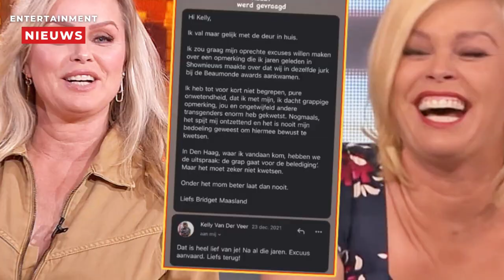Bridget Maasland heeft geen vertrouwen in de educatie van kinderen Wietze de Jager!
Bridget Maasland uit haar bezorgdheid over de scholing van de kinderen van Wietze de Jager, die onlangs naar Bonaire zijn verhuisd. Ze benadrukt dat ze begrijpt dat Nicolette Kluijver terug is verhuisd naar Nederland vanwege het onderwijs op Bonaire. In de De BLVD Podcast merkt Bridget op dat het begrijpelijk is om kinderen hier naar school te laten gaan.
Showkenner Eric de Munck deelt zijn begrip en noemt het ergens ook wel jaloersmakend om zomaar op een tropisch eiland te kunnen wonen. Hij wijst op bekende Nederlanders zoals John Ewbank en Kelly Weekers die op Ibiza wonen. Eric zou het zelf ook wel lekker vinden om bij zonsondergang op zijn laptop te zitten op zo'n plek.
Bridget benadrukt echter dat het ook belangrijk is om voor de kinderen te kiezen. Ze wijst op het verschil in levensstijl op Bonaire, waar kinderen als Mowgli's op blote voeten buiten rondlopen. Toch lijkt het onderwijsniveau op Bonaire volgens Bridget niet ideaal, en dat zou zorgen baren voor Wietze de Jager, wiens gezin onlangs naar Bonaire is verhuisd.
Eric voegt toe dat zo'n tropisch eiland uiteindelijk wel zou vervelen. Bridget bevestigt dit en merkt op dat er meer is dan alleen strand, kokosnoten en palmbomen. Ze delen de gedachte dat Australië een fijn land zou zijn om naar te emigreren, vanwege het mooie weer, de vriendelijke mensen en de uitgestrektheid van het land.